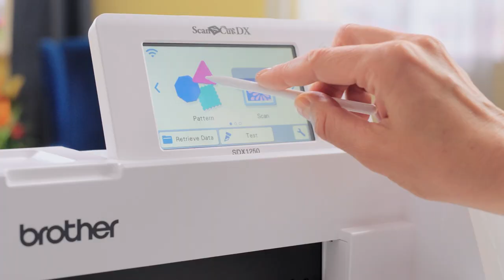Brother ScanNCut SDX1250 - Super einfach zu bedienen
Nutzen Sie den großen, farbigen 5“-Touchscreen, um
Ihre Designs zu bearbeiten, zu zoomen, anzupassen
und sogar eigene Designs zu erstellen – ganz ohne
 PC oder Mobilgerät. Speichern Sie Ihre Designs zur
späteren Verwendung im internen Maschinenspeicher.